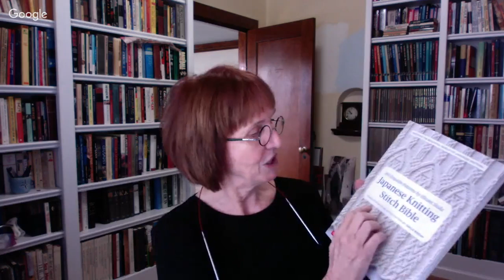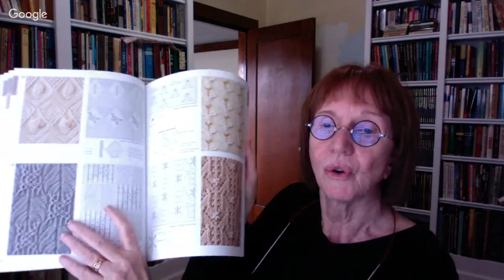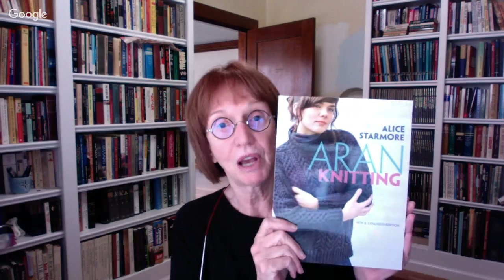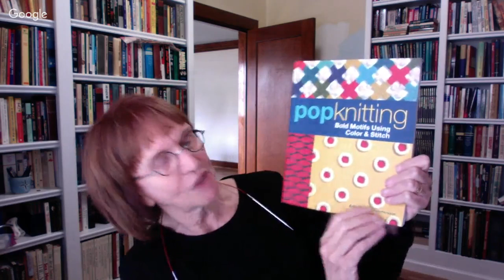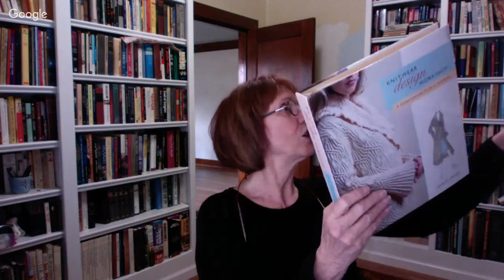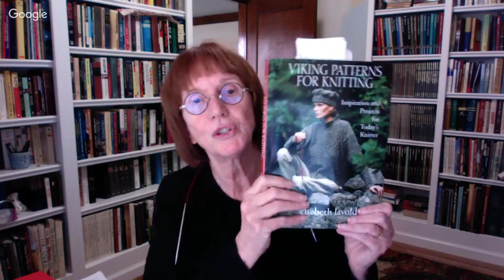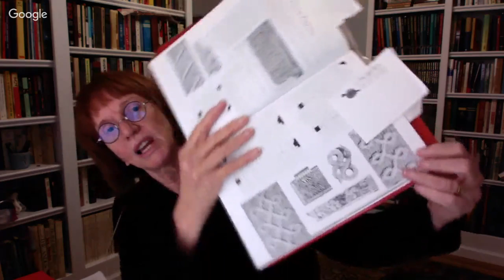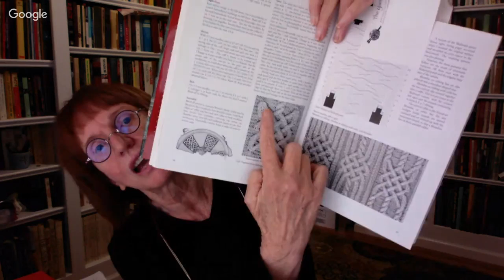Suzanne - Off the Cuff 2/13/19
Join TKGA Master Hand Knitter Suzanne Bryan in a live interview and lively conversation about knitting.

0:00
5:14—BOOK: “Sequence Knitting” by Cecelia Campochiaro
6:27—BOOK: “Japanese Knitting Stitch Bible” by Hitomi Shida
8:20—BOOK: “Aran Knitting” by Alice Starmore
8:49—BOOK: “Pop Knitting” by Britt Chistofferson
9:30—Starry Starry Night socks; a visual of the sole and corresponding chart
11:29—ITAG Yoke, Suzanne talks about the upcoming KAL
12:58—making a scooped neck in a yoke sweater & other neck opening and yoke possibilities
18:47—is Shirley Paden’s book comparable to “The Ravell’d Sleeve” book?
23:01—how to weave in ends on stranded knitting
26:13—how to determine the number of stitches needed to make a steek
29:07—stitch pattern options for the ITAG Yoke when using variegated yarn
30:37—pooling effects of hand dyed yarn & alternating skeins
33:09—what does “ITAG” stand for?
34:44—finding a “sideways” cable for under a bust line; found in BOOK: “Viking Patterns for Knitting” by Elsebeth Lavold
37:39—what is the yellow yarn Suzanne is using in the ITAG Yoke sweater?
38:09—changing the buttonband size to accommodate a zipper
38:59—double sided buttonband pick up; where to start
41:00—weaving in extra ends when alternating skeins
42:54—making the zipper work with various ribbings
45:58—swatching yarns vs sweater yarns & reconditioning yarn
49:19—the needle size that Suzanne is using for her ITAG Yoke sweater
50:35—the hood instructions for the ITAG sweater have been released
51:43—what would be a good first sweater project?
53:23—machine stitch superwash yarn for a steek
58:04—using a different edge instead of a buttonband when inserting a zipper
1:03:49—purchasing the ITAG Yoke now when you won’t knit it for a while

How to find me and more about my Tutorial Knit Alongs -